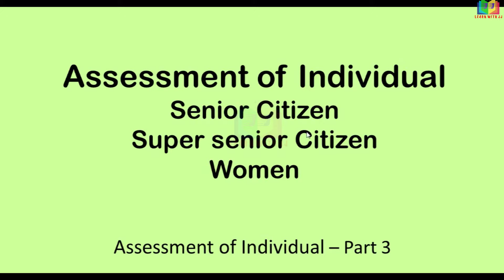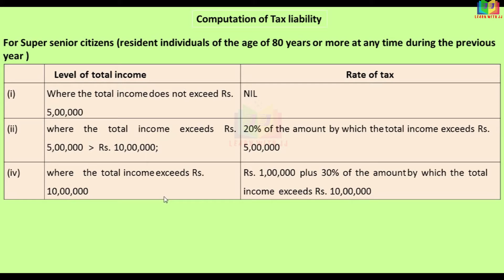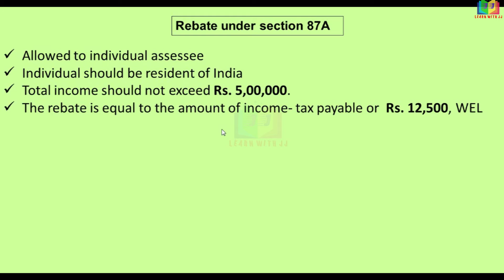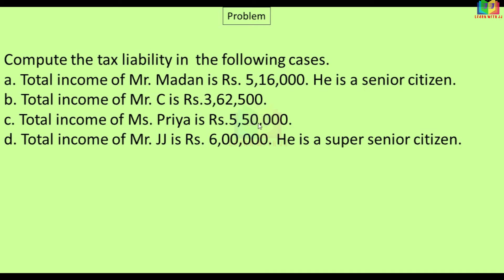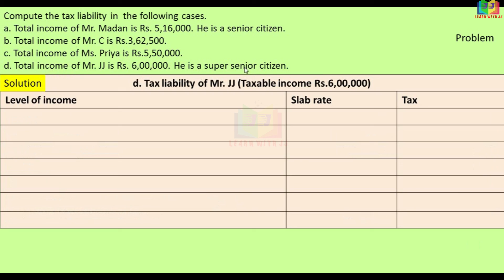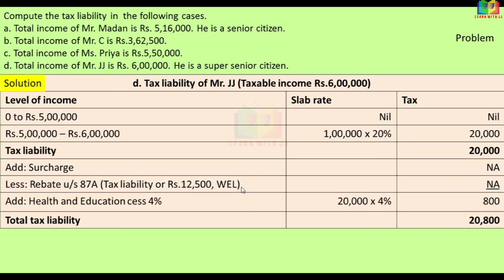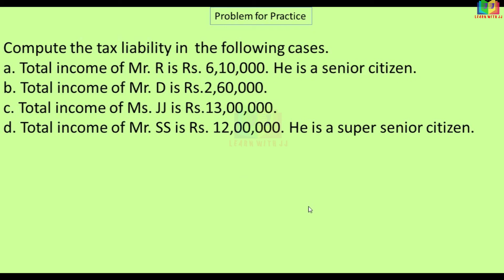Assessment of Individuals | Part 3 in Tamil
Assessment of Individuals
 Part 3 in Tamil